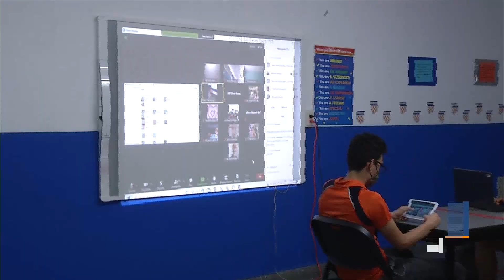Estiman regreso a clases presenciales en NL para el 30 de agosto